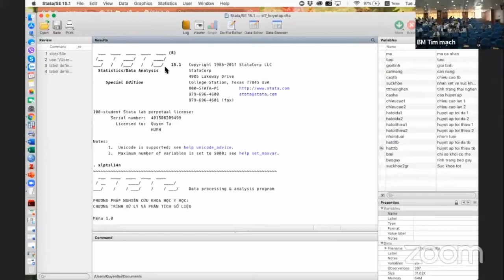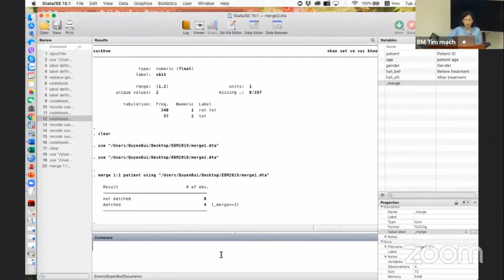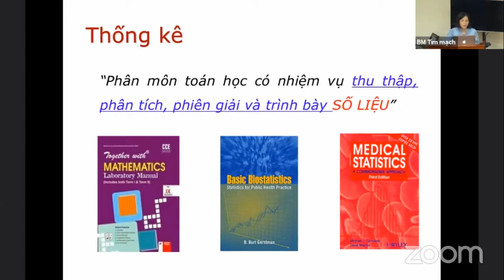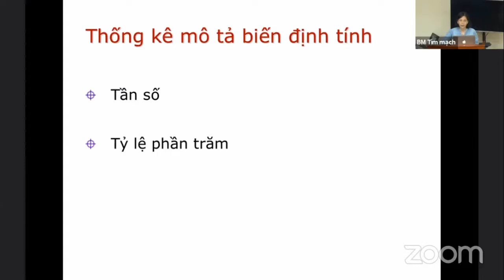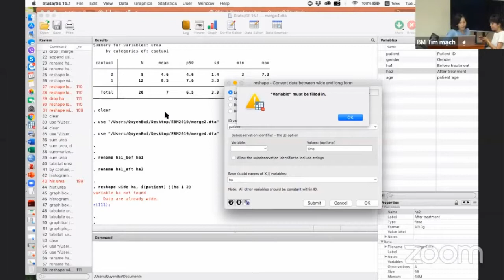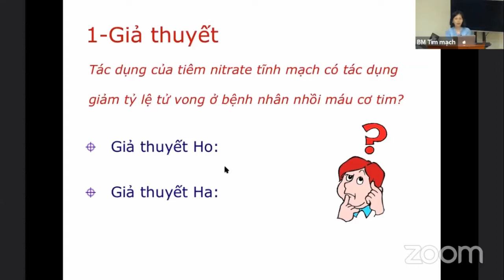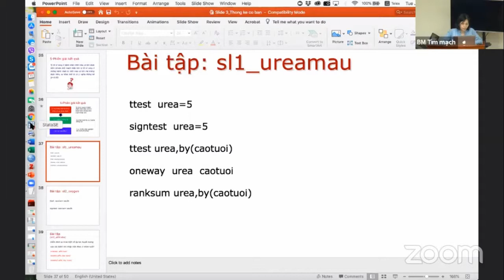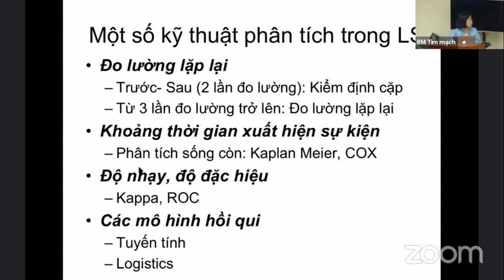Phân tích thống kê nâng cao bằng Stata [Thống kê Y học] [Nghiên cứu khoa học]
Bài giảng: Phân tích thống kê nâng cao bằng Stata
TS. Bùi Tú Quyên
Trường ĐH Y tế công cộng